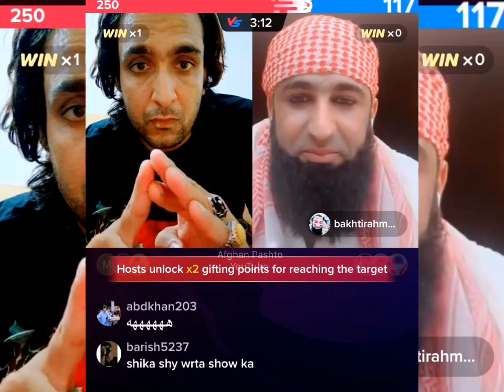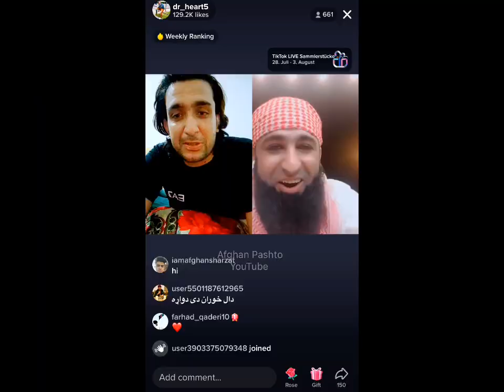Doctar and bakhtirahman live / ډاكټر هارټ او بختي رحمان لايف